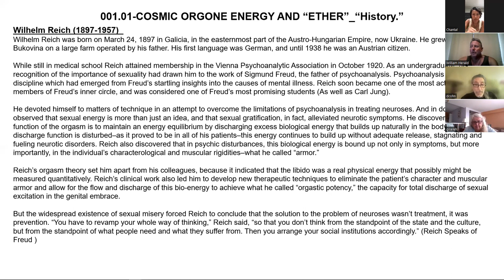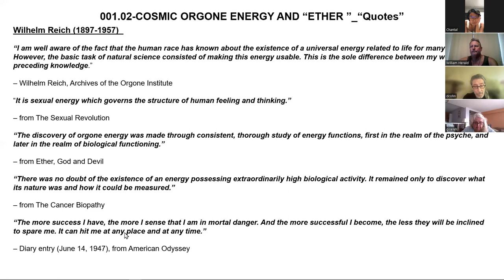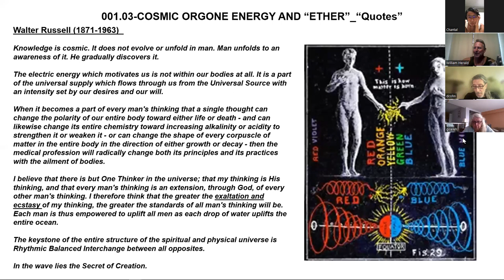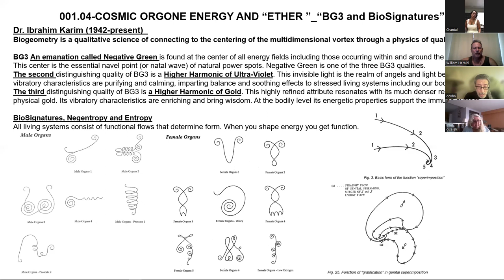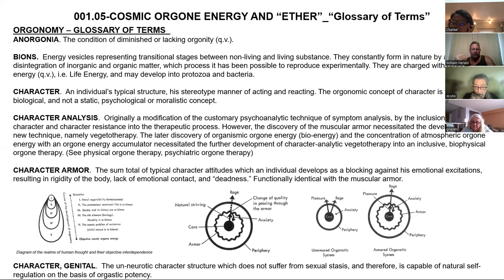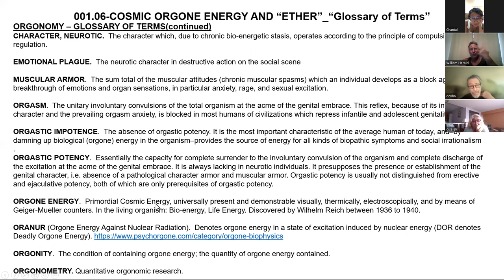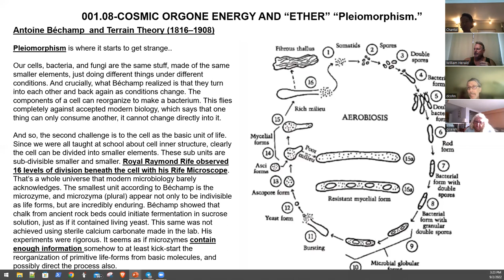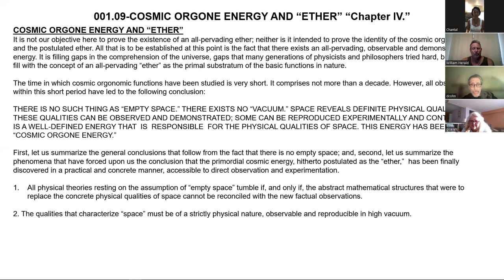Wilhelm Reich Part 1 Cosmic Orgone Energy and Ether, Dr. Karim Biogeometry and Walter Russell Wave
This week we discuss Wilhelm Reich, his life, quotes, and definitions of his science. of orgone. Reich's science of cosmic orgone energy is compared to Dr. Ibrahim Karim's science of Biogeometry , and Walter Russell wave mechanics. The science of terrain science is also discussed.